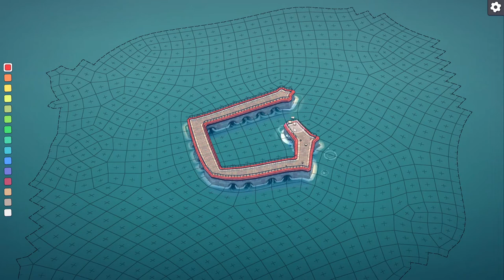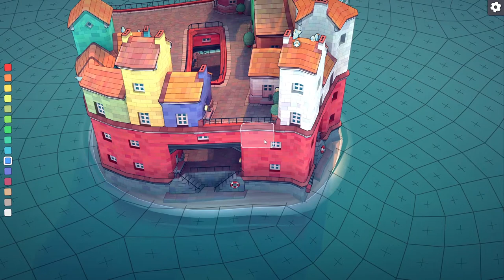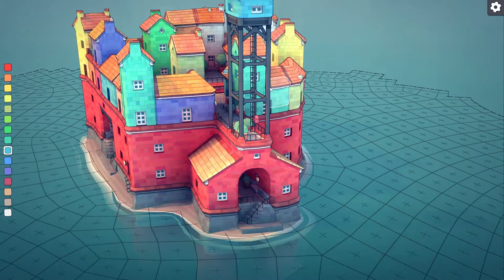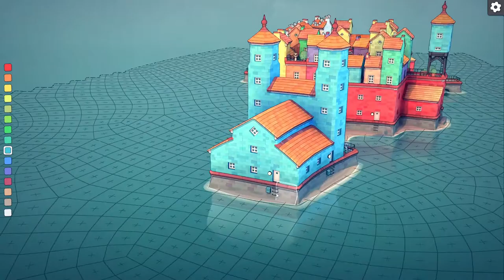WAVEFORD 🌊🏰 Townscaper Timelapse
Moin Freunde,

herzlich Willkommen, zu diesem Townscaper Projekt von mir. Waveford ist eine kleine Stadt, mit einem Stadtzentrum auf zwei Ebenen, etwas was ich schon lange mal ausprobieren wollte. The Architect: Paris kommt am Samstag wieder.

ByeBye

Stay Safe
Peace
ByeBye